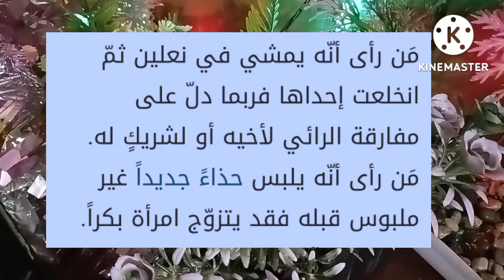رؤيه الحذاء المقطوع لابن سيرين